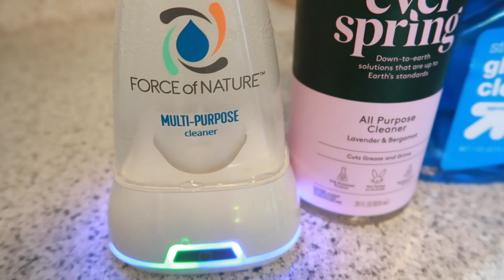ULTIMATE CLEAN WITH ME | KITCHEN, BEDROOM, BATHROOM CLEANING 2020 | PREGNANT CLEANING MOTIVATION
I haven't done a clean with me video in a while but, I will be getting on track with them again!!! I love having a clean house and hope that this motivates you guys!!

IN THIS VIDEO:
THE BEST CLEANER EVER! FORCE OF NATURE
Jashen Cordless Vacuum

THINGS YOU SEE IN MY HOUSE...

Martin's Room:
Train Set
Cuddle & Kind Bear
Stuffed Lamb

Kitchen:
Air Fryer
Cutting board
Dish drying mat
Bamboo Scrubber
Copper Scrubber
Learning tower kitchen helper

My room:
Down Alt. Comforter
Things you typically see or I use often:
My Scooter
Martin's Scooter
Vlog Camera
Workout tanks I wear a LOT

If you are new here, my name is April. My son's name is Martin and he is two years old. I can't believe that I have a two year old! AND NOW I'M PREGNANT WITH BABY #2! I create Motherhood Lifestyle, and Nashville content. I share a lot of hauls, day in the life of a mom, toddler, and informative videos. I love connecting with other Mom's on this wonderful platform. @aprilescobar_